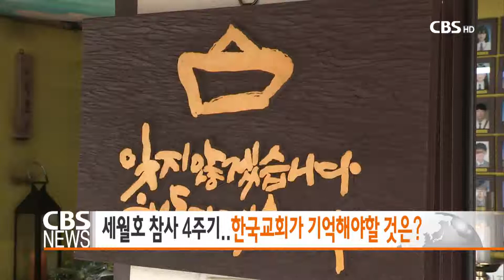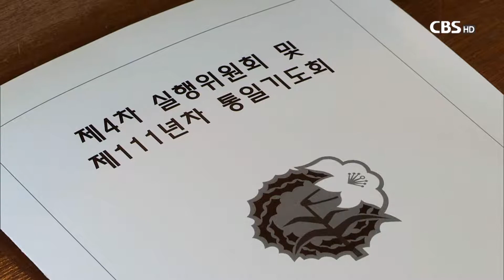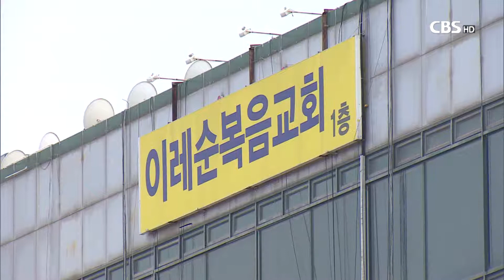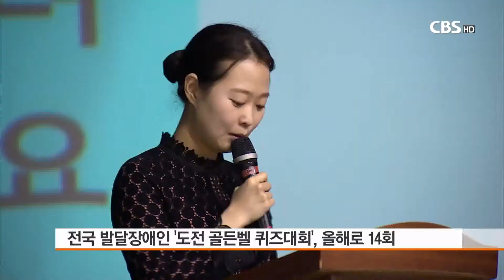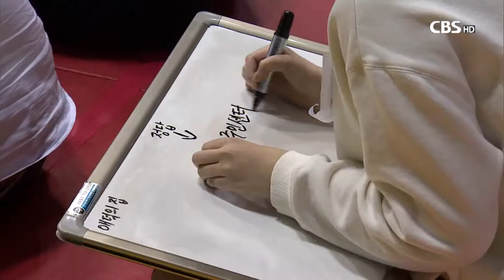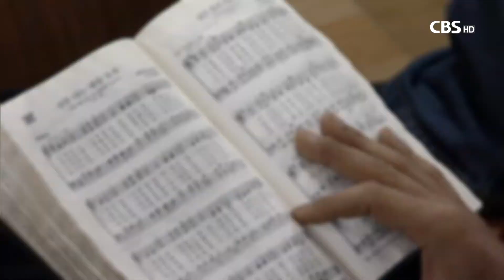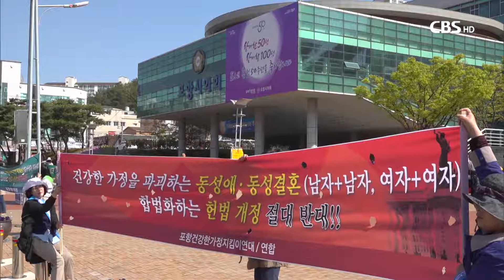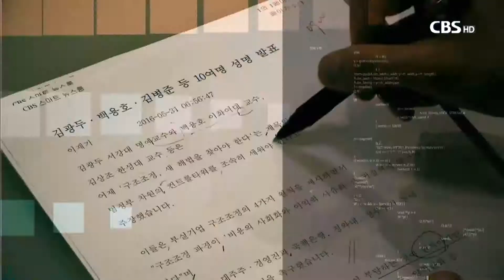[CBS 뉴스] 2018년04월12일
1.남북정상회담 앞두고 남북 평화통일 기도회 열려

남북정상회담을 앞두고
기독교대한성결교회가
남북 평화통일과 북한 복음화를 위한 기도회를 열었습니다.

2. 세월호 참사 4주기..한국교회가 기억해야할 것은?

세월호 참사 4주기를 맞아
‘4.16재단’이 출범을 앞두고 있습니다.

4.16재단 이사로 선임된 이재호 목사를 만나
한국교회가 세월호를 어떻게 기억해야 할지 들어봤습니다.

3. 신천지로 인해 쫒겨날 위기에 처한 교회 사연은?

경기도 청평의 한 오피스텔 건물에 개척한 교회가
신천지로 인해 건물에서 쫓겨날 처지에 놓였습니다.
어떤 사정인지 취재했습니다.

4, 전국 성인 발달장애인 위한 골든벨 퀴즈대회

서울의 한 교회가 전국의 성인 발달장애인들을 위한
골든벨 퀴즈대회를 열어 장애인들의 도전을 응원했습니다.